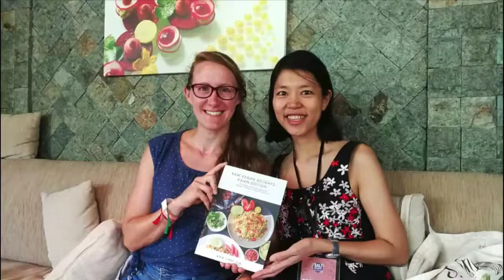Day 2 at Bali Vegan Festival 2018: Ubud Edition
If you’d like to learn more about raw vegan food, consider signing up for my daily eNewsletter

I presented a raw vegan mooncake demonstration at the Bali Vegan Festival :)

Such a fun day!

Thank you Bali Vegan Festival!

Bali Vegan Festival - Ubud Edition 2018